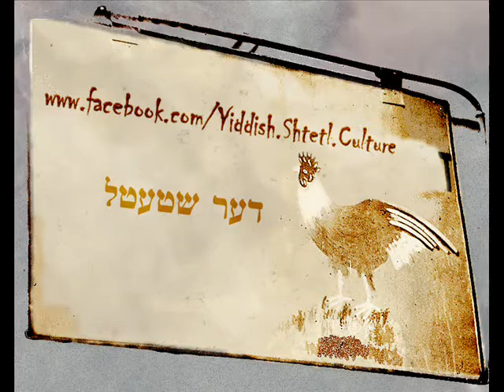Des enfants juifs ukrainiens chantent la "hatikva" au debut des annees '30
Archives incroyables retrouvées par Yad Vachem. Ca se passe au  Hebrew Gymnasium de Munkács en Ukraine.

La plupart de ces enfants seront monstrueusement arrachés à la vie par les Nazis quelques années plus tard.